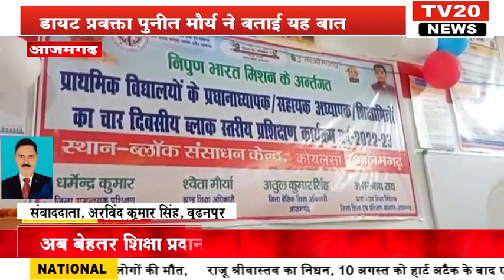AZAMGARH, अब बेहतर शिक्षा प्रदान करेंगे स्कूल के बच्चे डायट प्रवक्ता पुनीत मौर्य ने बताई यह बात